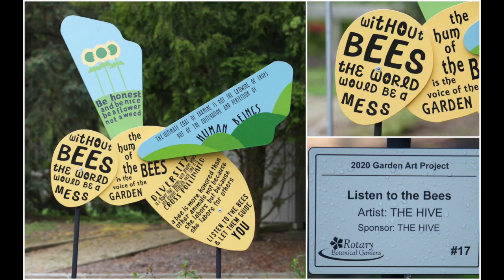"Buzzworthy Bees" Rotary Botanical Gardens ~ Janesville, Wisconsin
Now on display: “Buzzworthy Bees", a Garden Art Exhibit! Included in your general admission is the chance to find these beautiful, handmade pieces throughout the Gardens.

Two corrections: "Pooh's Honey Bee" (#7) was created by Sam Brickman. "Bee-Tastic" (#16) was created by Adam & Arya Zellmer.